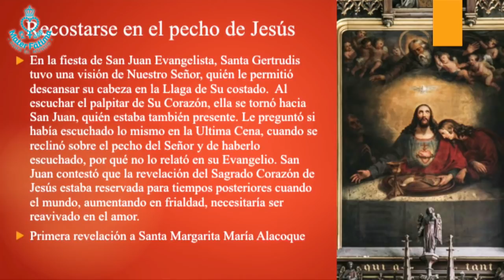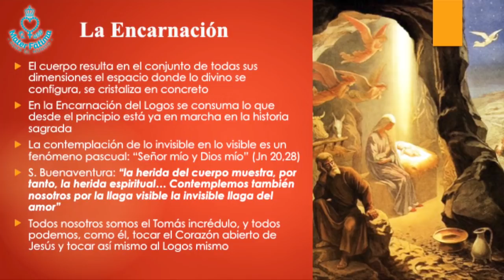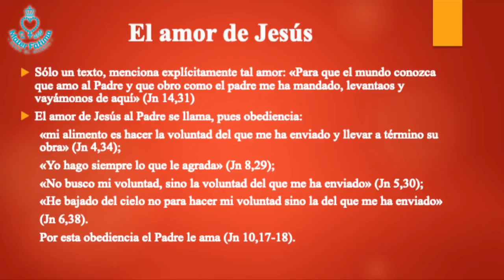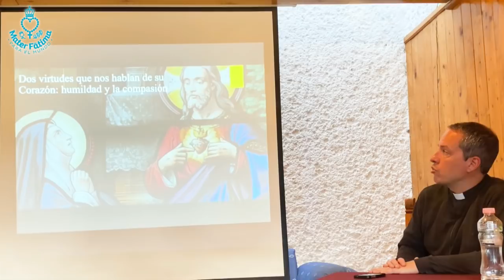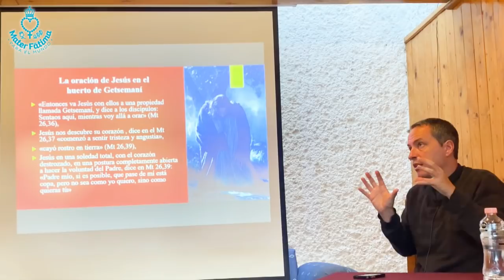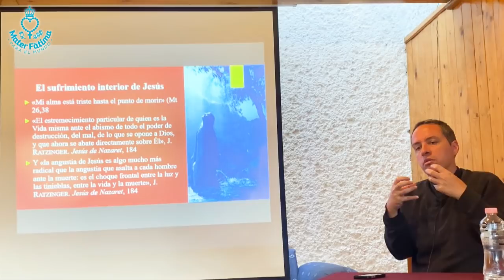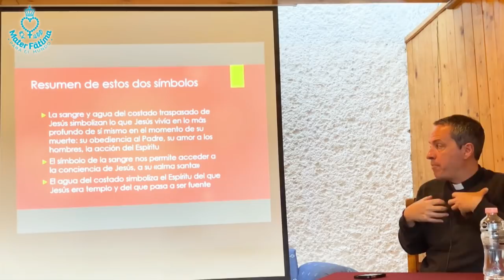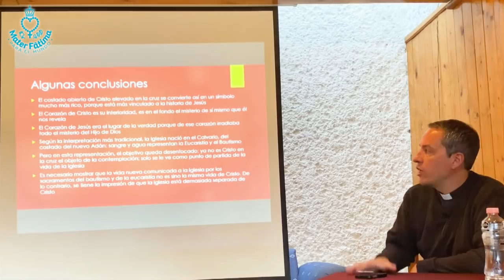1ra. Charla: Recostarse en el pecho de Jesús. Pbro. Claudio Viggiano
Seminario de charlas como triduo en preparación para la fiesta del Sagrado Corazón